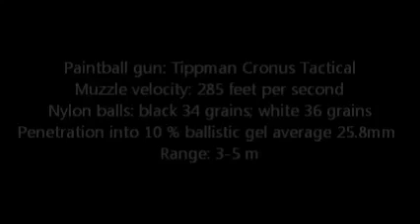Paintball Tests on 10% Ballistic Gel